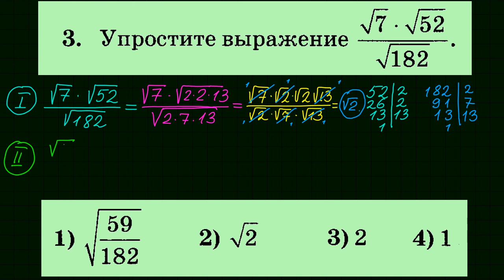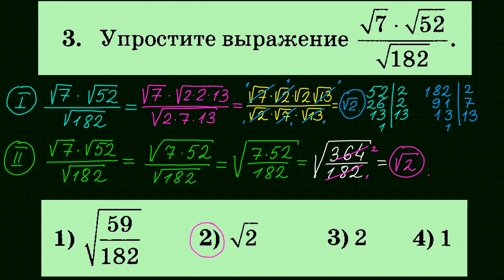ОГЭ по математике. Задача 3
Упростите выражение.